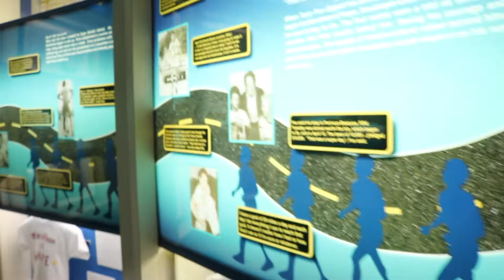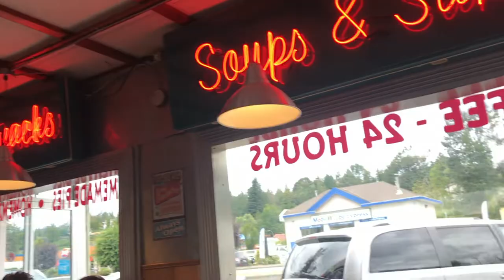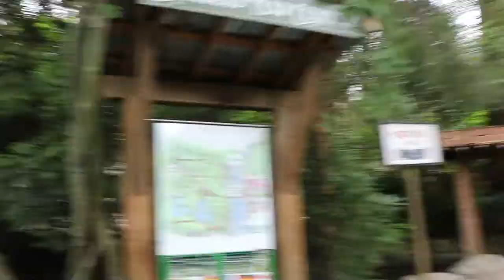Pop's Chock'lit Shoppe and Suspension Bridge! Road Trip: Vancouver, British Columbia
Stop two on our Western Canada road trip!

Next Up: Whistler, BC

xoxo - The Guarasci Sisters